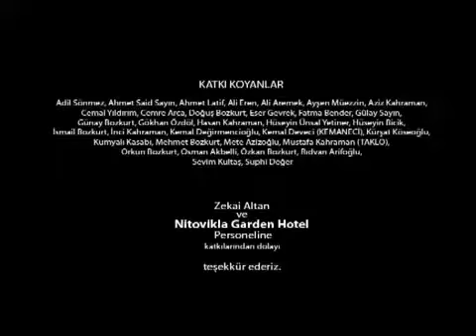Öpecem Seni (Kıbrıs Şarkısı)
Kıbrıs'a ait güzelliklerden biri de bu şarkıdır.
Gel Öpecem Seni
(Aysun Kahraman ve Günay Bozkurt eseri)

öpecem seni

oğlan:
kerpiçtendir benim güçücük evim
gahvenin kokusu siner
gel da garşılıklı içelim
senin da dudağın bal
oh be mis gibi tüter
gel bura öpecem seni,
kıbrıs’ımın dilberi.

kiz:
babam gomaz geleyim
da bekler evlenelim
sen zanneden istemem
gucağına gireyim?
sen zanneden istemem
gucağına gireyim...
oğlan:
yazımsın sen gecetüten yasemen,
özlerim seni gece çok,
neçin gelecem den da gelmen?
eğrildim doğruldum yastığımda kokun yok,
gel be bura öpecem seni...

kiz:
eşger öyle oraşdan
ben eve geldim çokdan
bubam vermezsa beni öleceyim marazdan

oğlan:
buban vermezsa seni
gaçacayım kıbrısdan...

kiz-oğlan:
ne dağ ne mesarya
bulamazlar ikimizi
gel bura alacam seni
gel bura severim seni